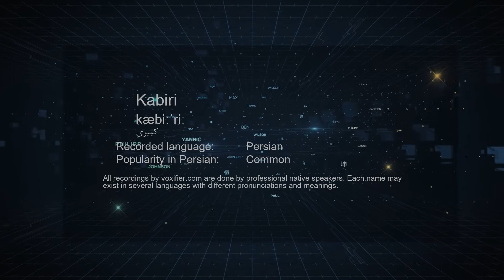How to Pronunce Kabiri (کبیری) in Persian (Farsi) - Voxifier.com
This is the Persian (Farsi) pronunciation, gender, and phonetics recording of the name Kabiri (کبیری). The same name may exist in other languages with different pronunciations.